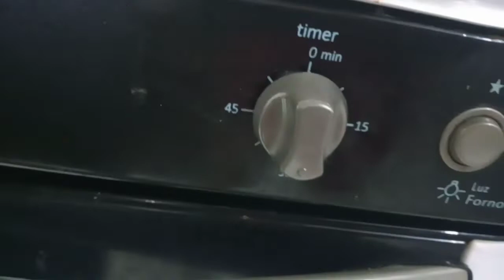PREPAREI UM MUSCULO COM AIPIM😋😋|MAYA SANTOS OFICIAL#culinaria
fiz cozido de musculo com aipim
um macarrão e um arroz pra janta
ficou uma delicia.
deixe seu comentario e curta nosso video